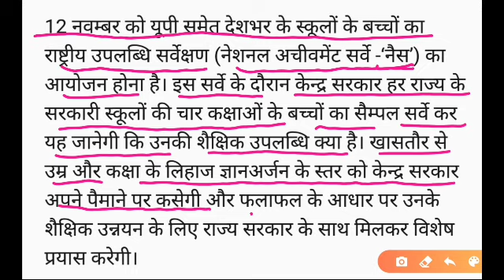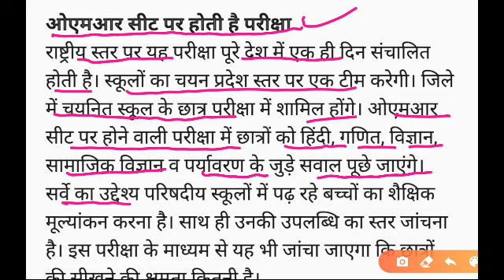बच्चों का होगा शैक्षिक मूल्यांकन 12 नवम्बर को।